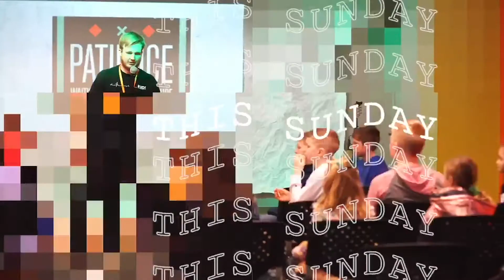Junction Sunday Service July 19, 2020